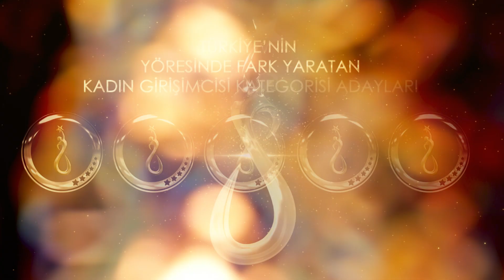Türkiye'nin "Yöresinde Fark Yaratan" Kadın Girişimcisi Kategorisi Adayları 2018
Garanti BBVA, KAGİDER ve Ekonomist Dergisi iş birliğiyle bu yıl 12.'si düzenlenen Türkiye'nin Kadın Girişimcisi Yarışması'nda, "Türkiye'nin Yöresinde Fark Yaratan Kadın Girişimcisi" kategorisinde, bulundukları yörenin ekonomisine katkıda bulunan 5 değerli kadın girişimcimiz yarıştı!

Garanti BBVA